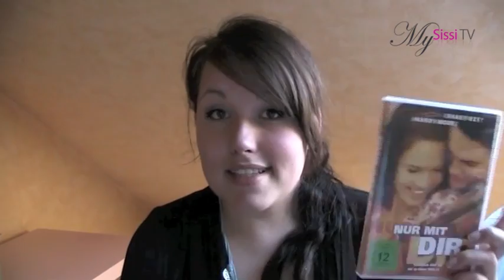DVD Review: Nur mit dir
Erschienen: 2002
Länge: 98 Minuten

Regie: Adam Shankman

Darsteller:
Shane West: Landon Carter
Mandy Moore: Jamie Sullivan
Peter Coyote: Reverend Sullivan
Daryl Hannah: Cynthia Carter
Lauren German: Belinda
Al Thompson: Eric

welche DVDs interessieren euch noch?